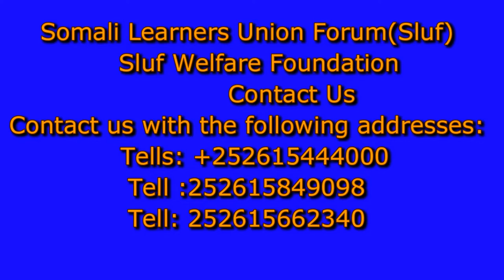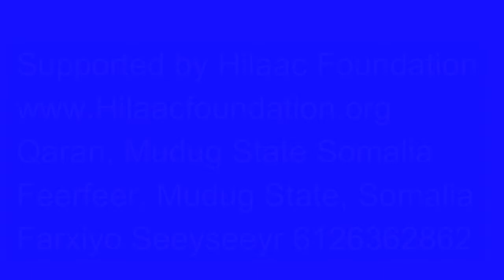Somali Learners Union Forum(Sluf)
Kulankii 11-aad ee ururka SLUF ayaa u qabsoomay si habsami leh, kulankan waxa marti ku ahaa uu khudbad heer sare ah kasoo jeediyay Mudane Cumar Maxamud Cali, taa oo uu cinwaankeedu ahaa “Sidee ku noqon kartaa Hogaamiye guuleysta”. Khudbada oo aheyd mid aad u xiiso badan ayaa dhamaan xubnihii kasoo qeybgalay ka faa’iideysteen muhiimadda hogaamiyaha iyo sida uu ku guuleysan karo.